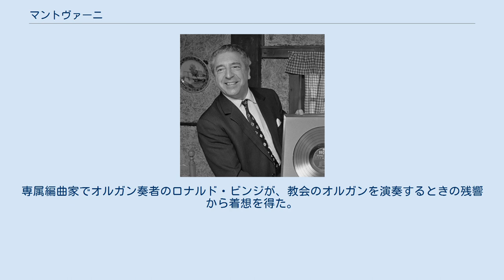マントヴァーニ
マントヴァーニ（1970年） マントヴァーニ（Mantovani, 1905年11月15日 - 1980年3月29日）は、イギリスの編曲者、指揮者。
本名は、アンヌンツィオ・パオロ・マントヴァーニ（Annunzio Paolo Mantovani）。
多くのミリオンセラーヒットを持つ。
 1905年、イタリア・ヴェネツィア生まれ。
父親はヴァイオリニスト。
4歳の時に家族揃ってロンドンへ移住する。
マントヴァーニのプロ・ミュージシャンとしてのスタートは、ロンドンのメトロ・ポール・ホテルの小編成のサロン・オーケストラを率いてである。
1940年にイギリスのレコード会社デッカと契約し、亡くなるまでの40年間に述べ767曲も録音し、『シャルメーヌ』『グリーンスリーヴス』『ムーランルージュのテーマ』『80日間世界一周』等の大ヒット曲を飛ばし、ストリングスを上手く駆使したイージーリスニングの第一人者の一人として君臨した。
アメリカのビルボード誌にNo.1ヒットはなかったものの、チャートインした曲は12曲ほどある。
また、1953年11月4日には、イギリス・デッカ初のステレオ実験録音も、マントヴァーニの楽団の演奏により行われた。
1980年、死去。
74歳没。
 マントヴァーニ・オーケストラの大きな特徴は、カスケーディング・ストリングスと呼ばれる、滝が流れるような (=cascading) きらびやかな効果を得る編曲法で演奏されていることである。
ヴァイオリン・セクションを4パート程度に分け、メロディの一部分をそれぞれのヴァイオリン・パートが代わる代わる演奏する。
つまり、この編曲法では完全な主旋律を演奏しているヴァイオリン・パートは1つもない。
こうして、電気的エフェクトを一切使わず生演奏だけでヴァイオリン・セクションにリバーブがかかったような効果を得る。
エフェクターを使っていないので、生演奏でも同様に聞こえる。
専属編曲家でオルガン奏者のロナルド・ビンジが、教会のオルガンを演奏するときの残響から着想を得た。